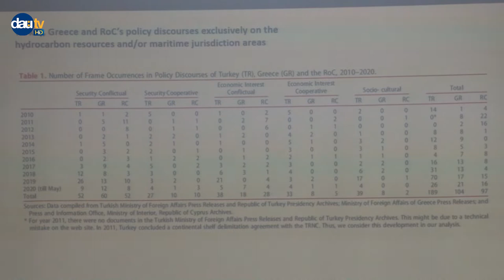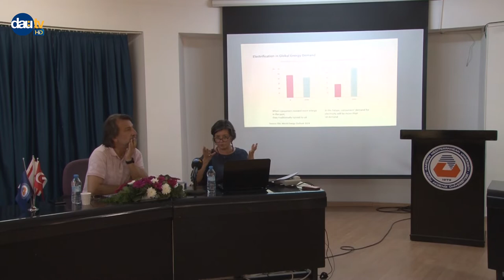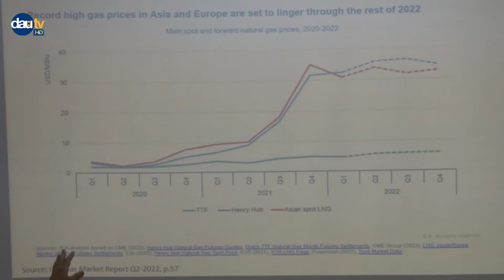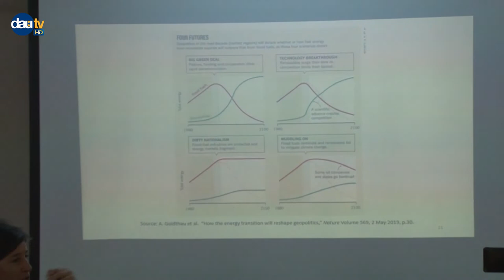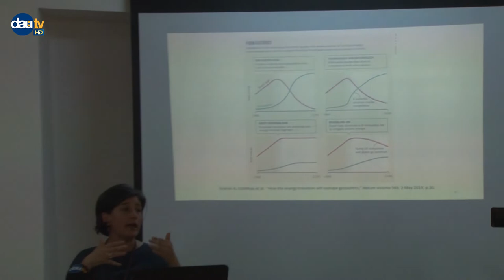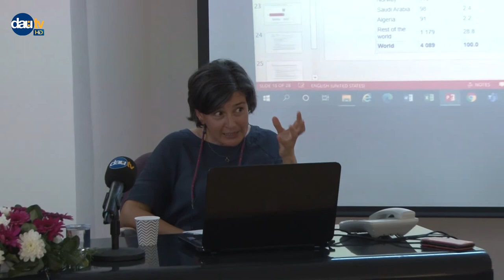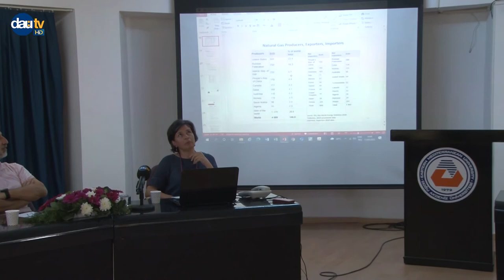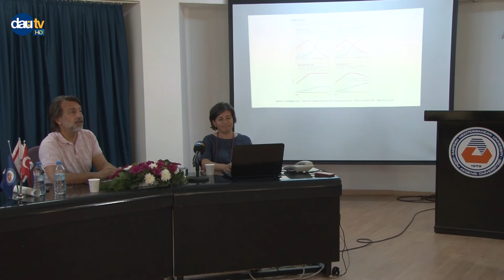Energy resources and related political games in the Eastern Mediterranean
Seminar on the role of ideational mechanisms and material interests in the politics of hydrocarbon resources development in the Eastern Mediterranean. Assoc. Prof. Pınar İpek as the guest speaker was hosted by the EMU PSIR & CPC.